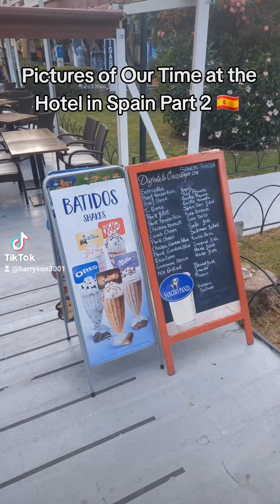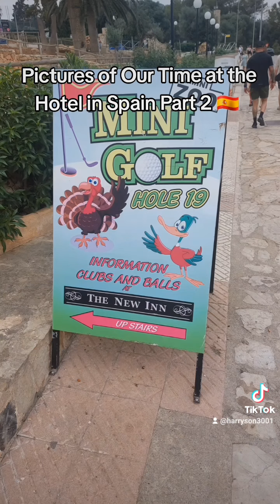Pictures of Our Time at the Hotel in Spain Part 2 🇪🇸